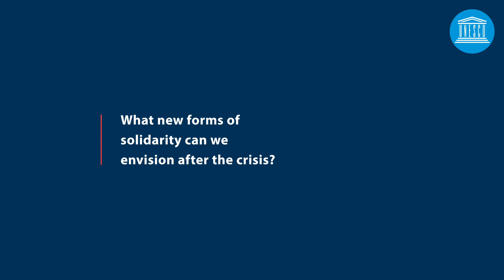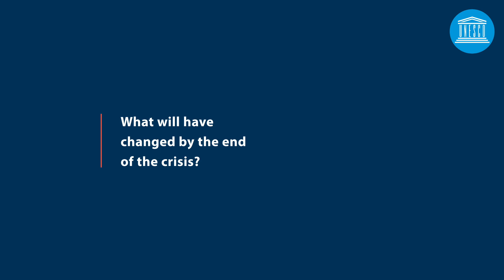UNESCO Forum : Imagining the world to come - Women’s voices - Ouided Bouchamaoui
Winner of the 2015 Nobel Peace Prize with the Tunisian National Dialogue Quartet
Former President of the Tunisian Union of Industry, Trade and Handicrafts